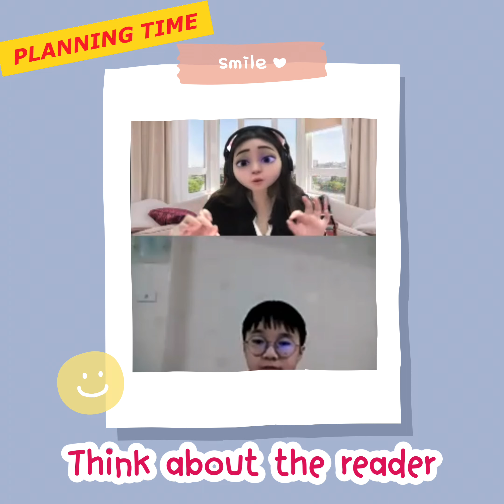น้องจุงเฟรา l เทคนิคการสอบเขียน l Writing Exams l Planning Time